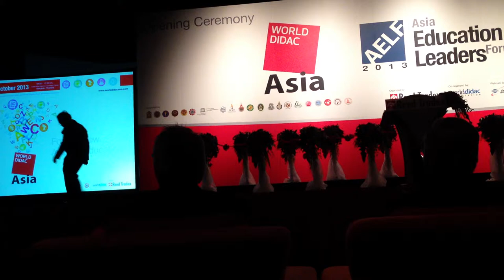Education Minister of Thailand at worldidacasia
H.E. Mr. Chaturon Chaisang Minister
Ministry of Education (Thailand)
"Southeast Asia Education, Working Together for Sustainable Future"

9 October 2013 Bangkok Thailand

Asia Education Leaders Forum
Working Together for Sustainable Future

Under the theme of "Southeast Asia Education, Working Together for Sustainable Future," the Forum discussed a diverse range of issues that are necessary for educational success in the ASEAN Community.

Video taken by Shamblesguru [Chris Smith] with an iPhone